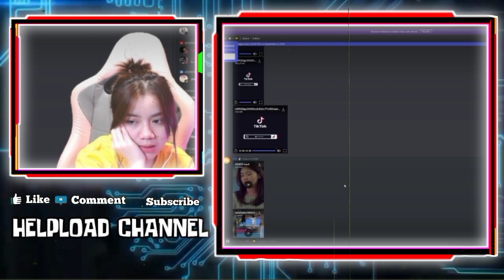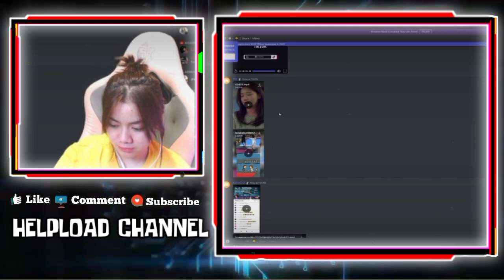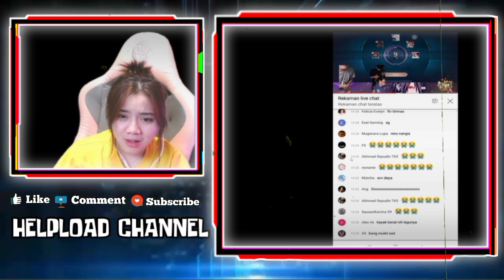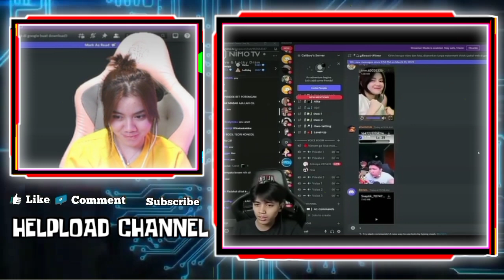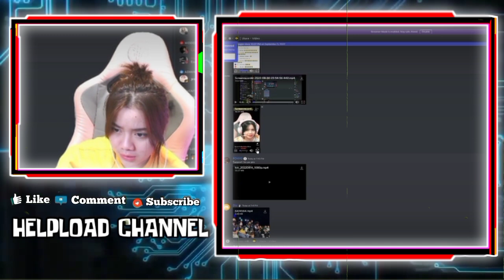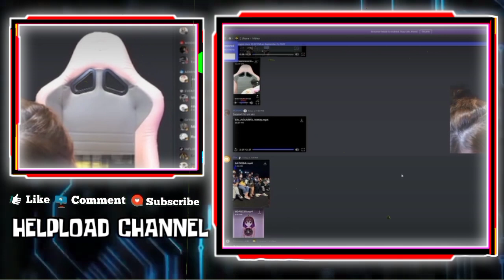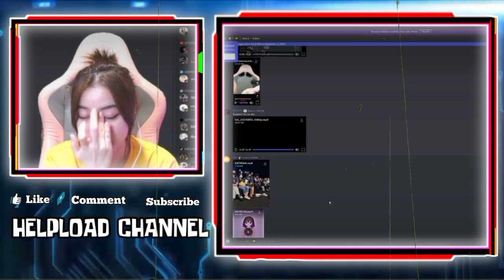Reaksi Lucu Kayes Ketika Liat Tutor Ciuman - Kayes Nangis Liat Story Tentang Celiboy Kayes Saat MPL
REAKSI LUCU KAYES KETIKA LIAT TUTOR CIUMAN
 KAYES MELEYOT LIAT CELIBOY REACTION TIKTOKNYA
KAYES NANGIS LIAT STORY TENTANG CELIBOY KAYES SAAT DI MPL